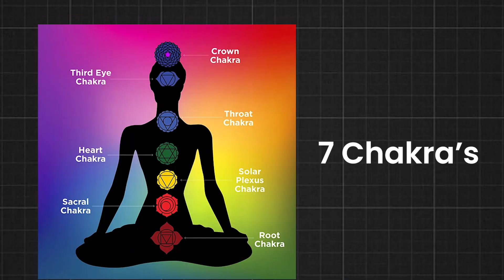Master Lecher Antenna in Just 30 Days | केवल 30 दिनों में मास्टर करे लेचर एंटीना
Embark on a transformative journey to master the Lecher Antenna in just 30 days! Join our comprehensive training program and unlock the secrets of energy alignment, holistic healing, and personal transformation. Whether you're a beginner or seasoned practitioner, this course offers practical techniques and expert guidance to elevate your skills. Don't miss this opportunity to delve deep into the realm of energy balancing.

Ready to take your skills to the next level?
Join our upcoming 3 Days ACMOS Lecher Antenna Training and unlock the secrets of energy alignment!

I'm Paresh Goshar, an Energy Vaastu Consultant & ACMOS Lecher Antenna Trainer, specializing in GeoBio-Astro Vaastu, Feng Shui, and holistic healing practices. Through my videos, I aim to educate and empower viewers on topics such as Geopathic Stress, Electro Magnetic Radiation, Mobile Radiation, and Healing techniques.

Thank you for joining me on this journey of exploration and learning.